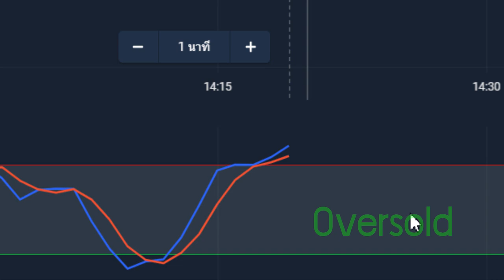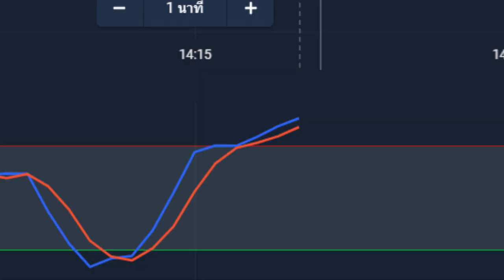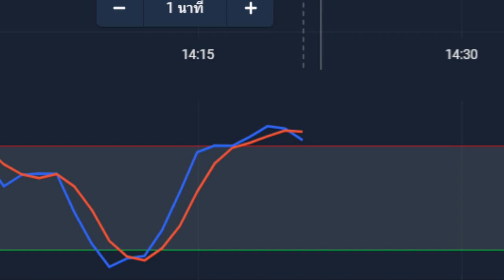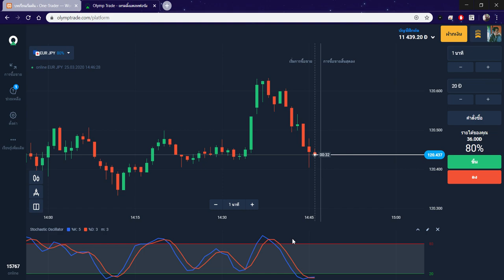บทเรียนที่ 2 เทรดเทคนิค Stochastic อย่างไร "ให้" "แม่น" !